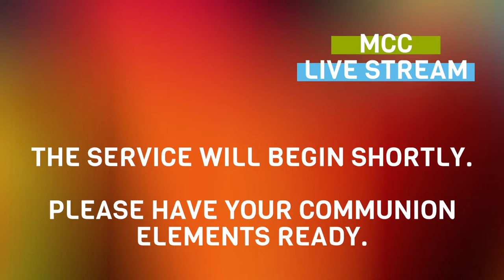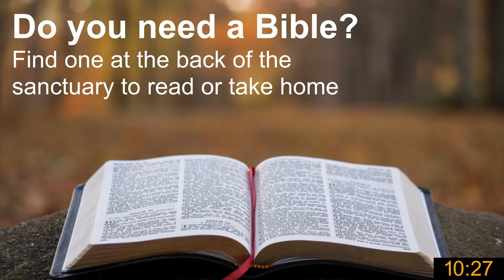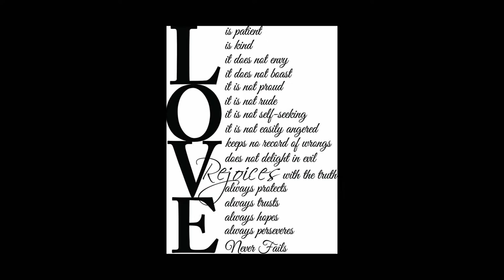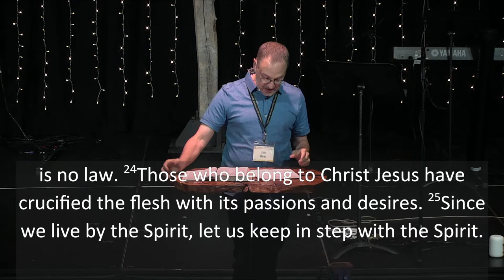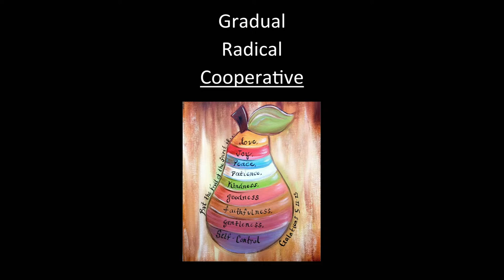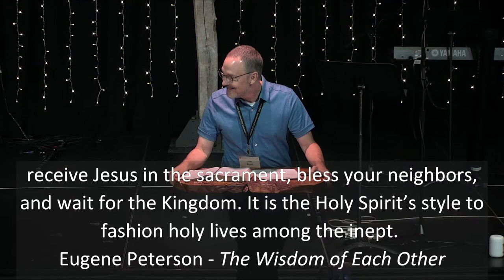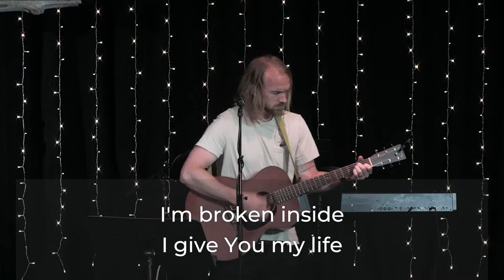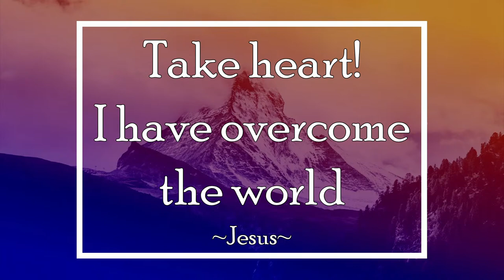2022-07-03 - In Step With The Spirit | What is the Fruit of the Spirit?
Bookmarks:
00:00:00 Live Stream Starts
00:00:41 Announcement Loop
00:05:49 Service Start
00:06:26 Song - Jesus What A Savior
00:11:38 Welcome
00:13:03 Song - Holy Spirit Living Breath of God
00:18:08 Prayer
00:19:38 Message
00:55:35 Lord's Supper
00:59:19 Song - Give Me Faith
01:04:24 Offering
01:05:16 Song - Yet Not I But Through Christ In Me
01:10:22 Announcements
01:14:47 A Word of Peace
01:15:13 Post-Service